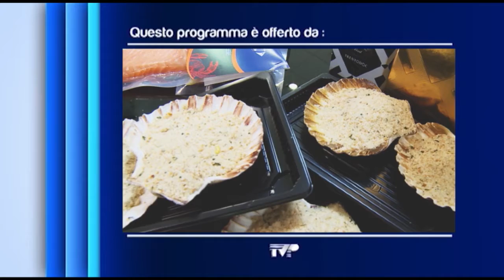In cucina con Daiana 2020 - Cestini di Patate ripieni - 31/01/2020